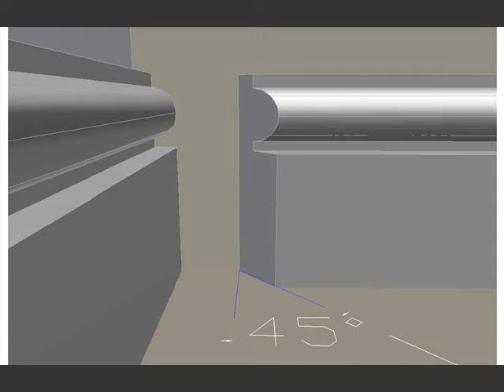Scribing skirting movie 1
The theory behind cutting internal profile on mouldings to ensure a perfect fit